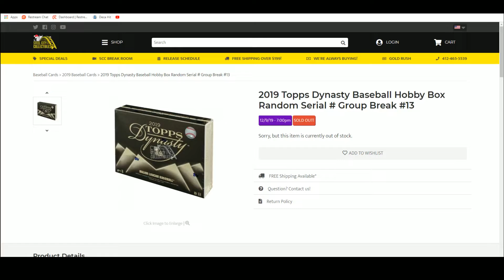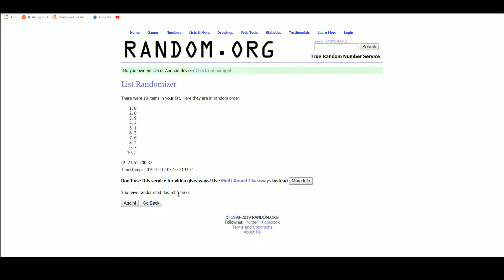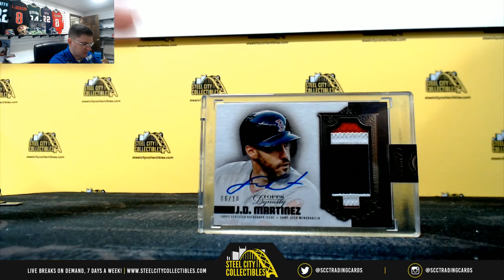2019 Topps Dynasty Baseball Hobby Box Random Serial # Group Break #13